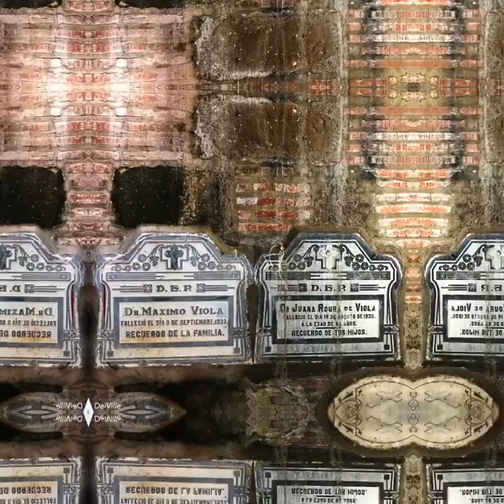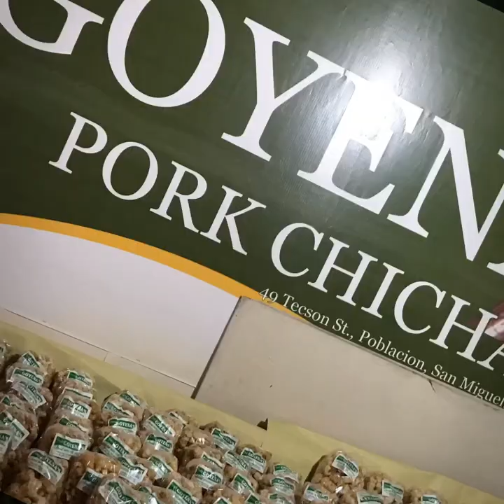Best Things to do in San Miguel, Bulacan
Visit San Miguel: Good Place. Good People. Good Food.

Read article at:
Travel Guide: Heritage and culinary places to see and try when planning a trip to San Miguel, Bulacan - Best Things to Do in San Miguel, Bulacan